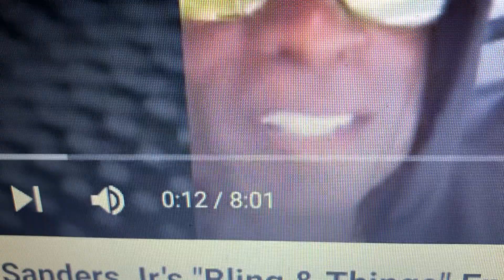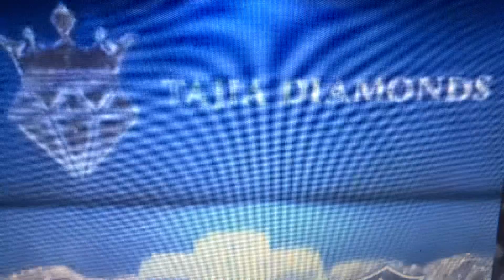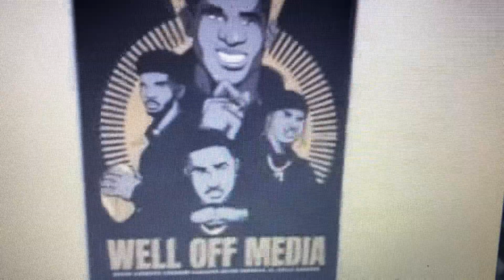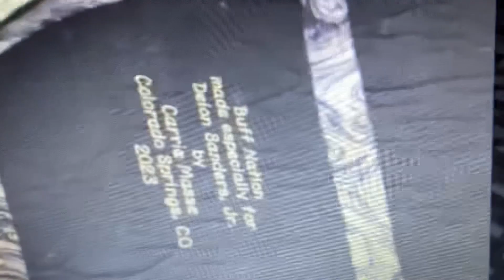January 2 2024 Bucky Show Jewelry & 🎁 From Fans